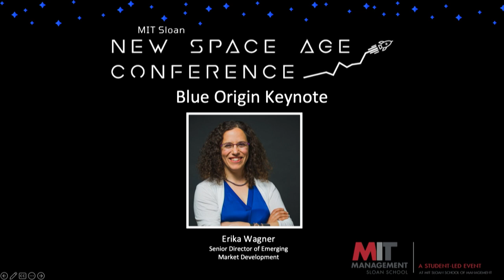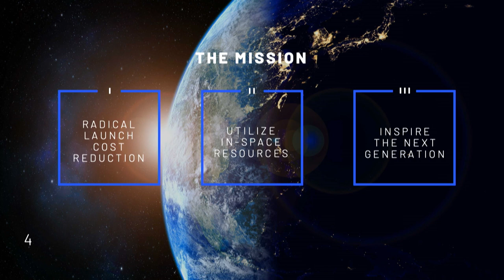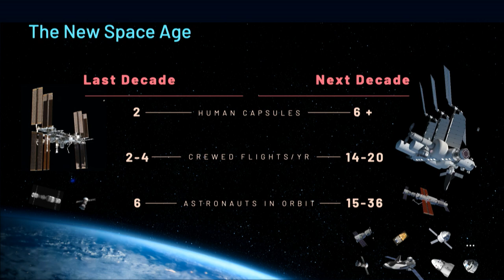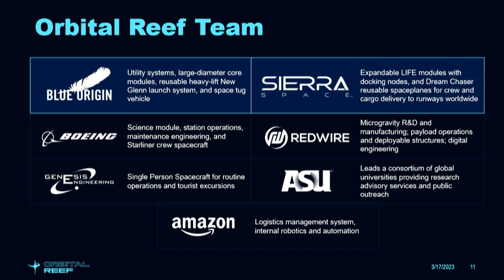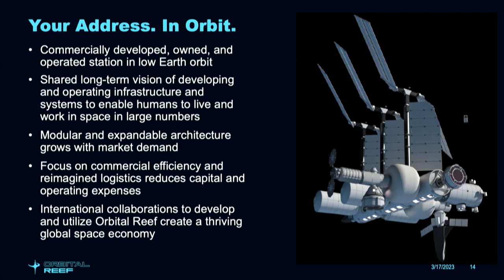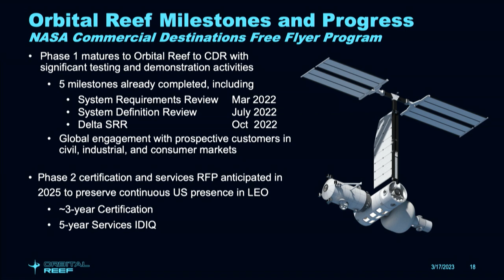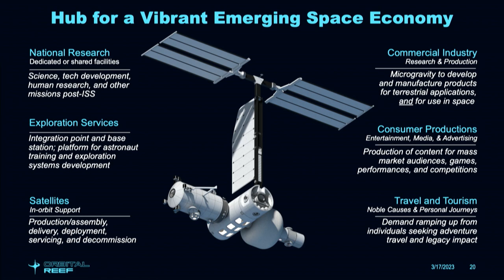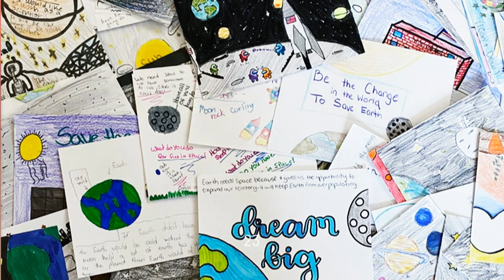Blue Origin Keynote Speech - MIT's New Space Age Conference 2023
Erika Wagner, Senior Director for Emerging Space Markets at Blue Origin, delivers the Keynote Speech on the future of the space through the eyes of Blue Origin at MIT's New Space Age Conference on March 17th, 2023.